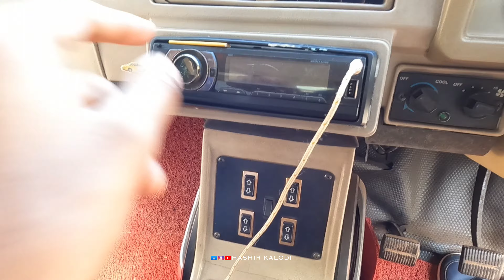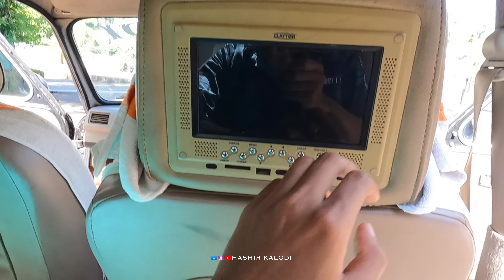80 കളിലെ ആഡംബര വാഹനം 🔥 | 1981 model Ambassador 🤤 | vintage cars 💥 | Hashir kalodi 💫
1981 model Ambassador 🤤 80 കളിലെ ആഡംബര വാഹനം 🔥 full review